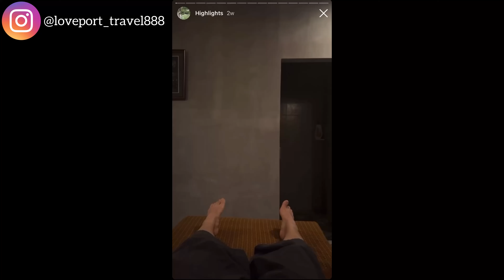【カンボジア🇰🇭】夜のシェムリアップ | ローカル店・パブストリート | night walk in Siem Reap | ’22夏⑥ ［#119］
2022年8月、シェムリアップ滞在。アンコールワットを観光した後、簡単に夜ご飯を済ませてオールドマーケットやパブストリート付近を散歩してみた時の様子です。

0:00 | オープニング、マッサージ
0:26 | Bun Hero Burger
2:45 | カンボジアの夜の気温について
3:17 | チキンバーガーの価格
3:43 | 夜の散歩

【music】
のる、Khaim